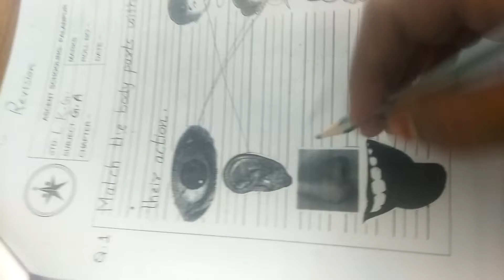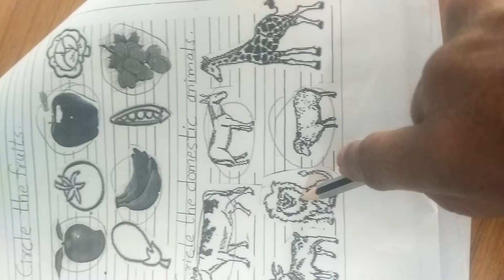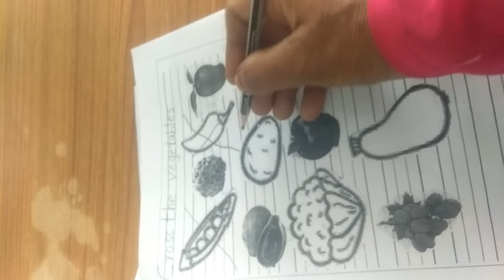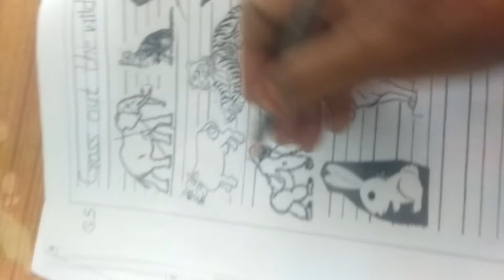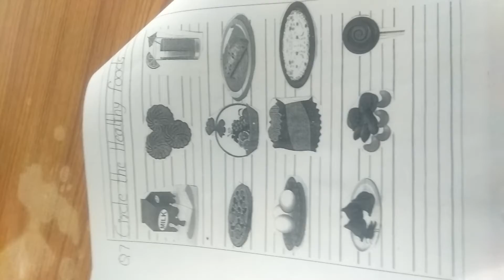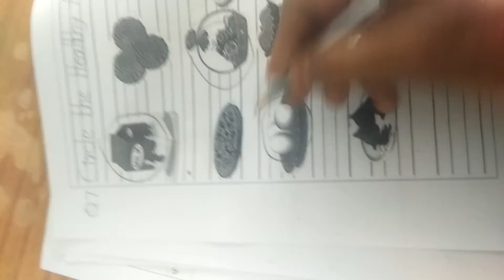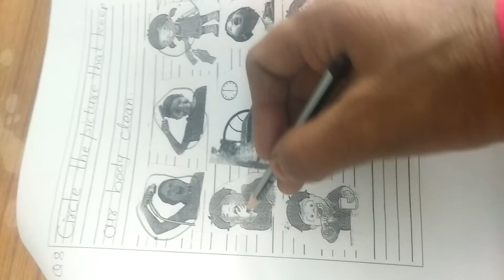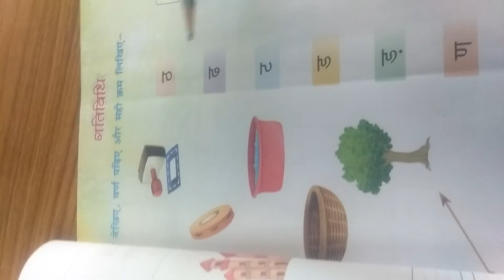Class LKG EMS G A Revision